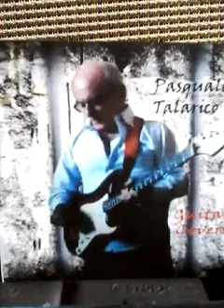La ragazza con gli occhi di sole...cover Pasquale Talarico